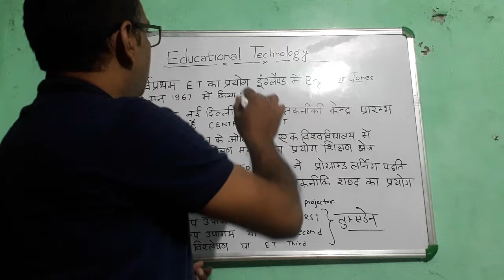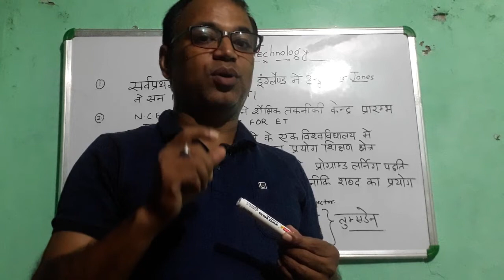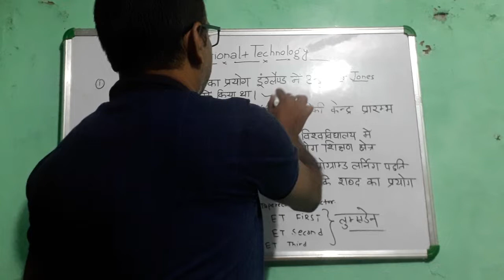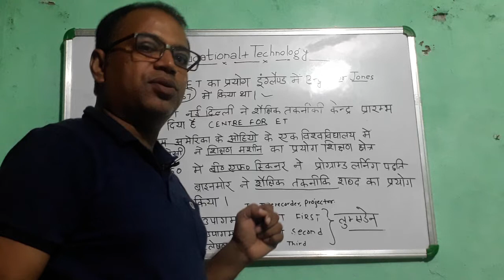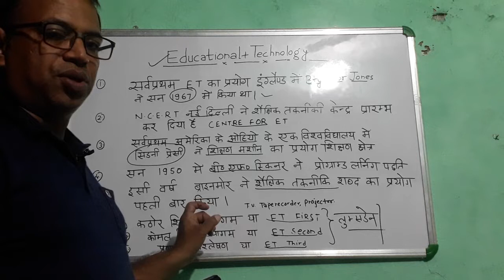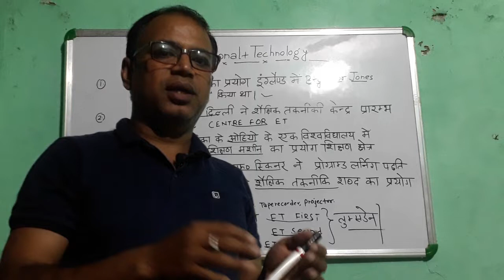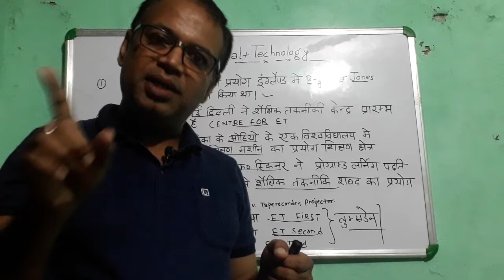Educational technology part1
Educational technology part 1#B.ed,B.TC,Bed,M.ed,D.eled